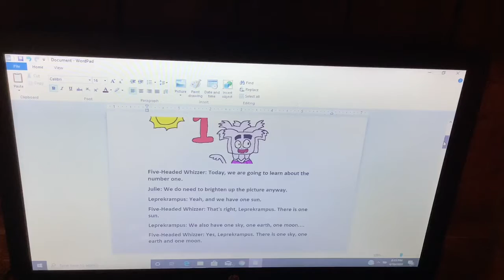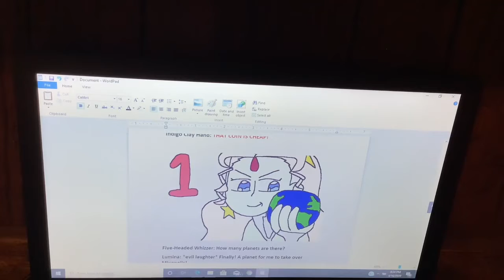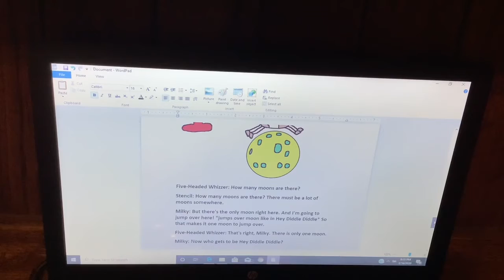Five-Headed Whizzer School: Number One (Toono This Weekend)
Five-Headed Whizzer wants to talk about the number one for Five-Headed Whizzer School on Toono This Weekend!

The Octo Guard and Toono This Weekend created by: MixopolisChannel and Chloe Klingman (ChloeDH1001)